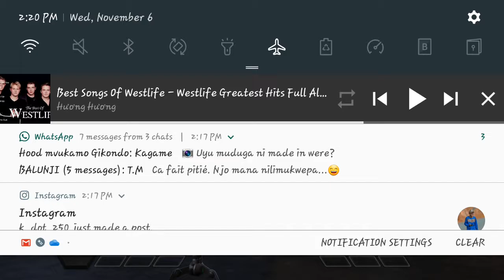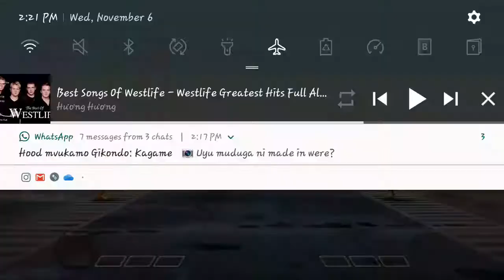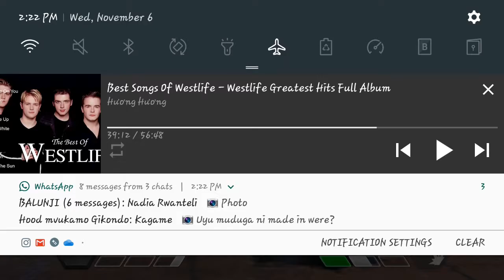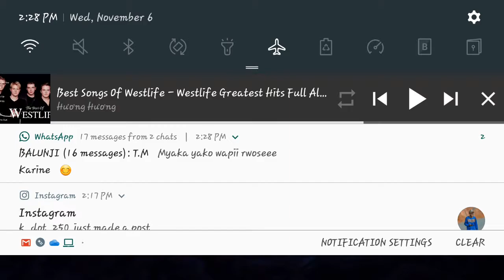MCOC Guillotine 2099 4 Star Basic Arena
Road to Infinite Steak (#4~#9)